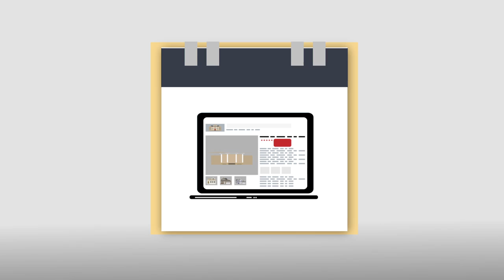Jeremy Mason - Dawson Ford Garbee & Co., Realtors